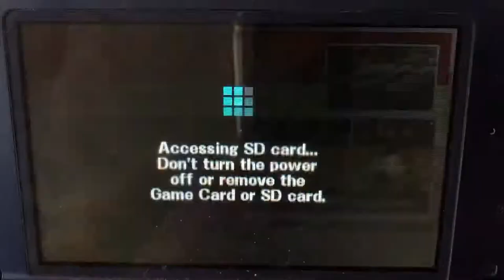SSB 3DS - Rosalina (me) & Elsa vs Fake Palutena & Eggman Nega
A 2 on 2 team battle on Rainbow Road (Ω Form) Stage from Super Smash Bros. for Nintendo 3DS.